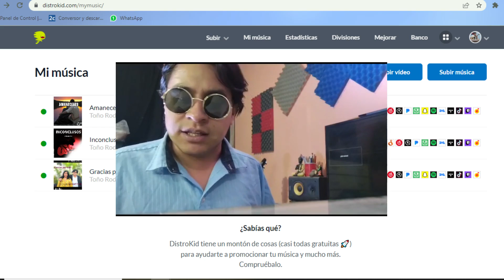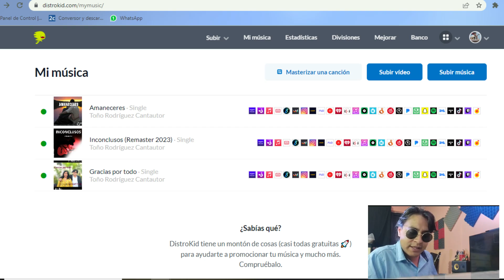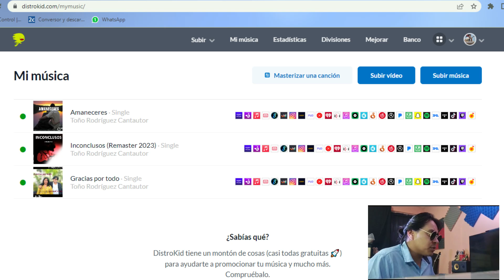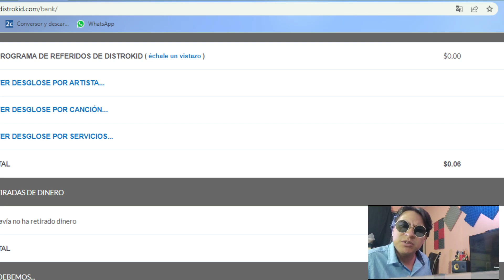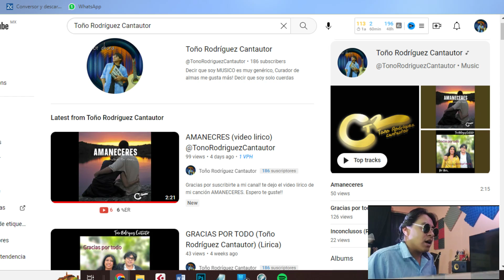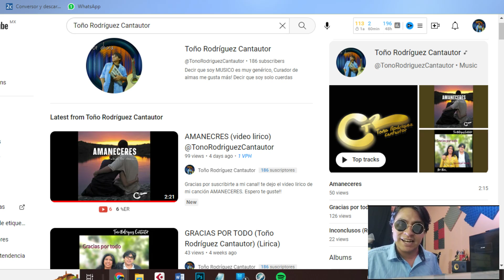Cómo MONETIZAR mi MÚSICA siendo un artista DESCONOCIDO 2023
Con este video quiero mostrarte que todos podemos monetizar nuestro trabajo musical. Solo depende de la cantidad de trabajo y MARKETING que hagas de tu música y tu marca.
comenta si el video te sirvió o si tienes alguna duda del tema!!

    CAPITULOS

0:00 Presentación
0:36 Intro
0:53 Antes de distribuir tu música
1:45 Requisitos completos
3:06 Primeros lanzamientos
3:50 Distribuidora
4:21 UNA GANANCIA
5:38 Tabla de ganancias
5:58 Resumen de actividad
7:34 Conclusión